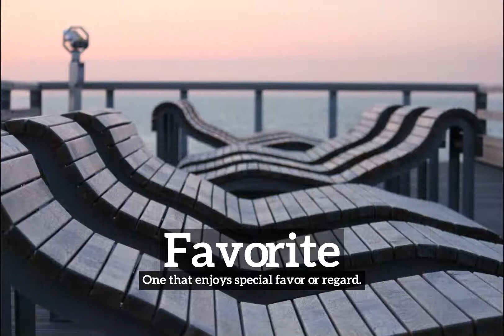What is Favorite? | How Does Favorite Look? | How to Say Favorite in English?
Learn how to pronounce favorite with Imago Spectrum.

Imago Spectrum allows you to easily memorize common English words and phrases by joining visual and auditory learning environments into a short video. Focus on the images and repeat favorite several times for best retention results.

In this video we are speaking the word, "favorite". Do take note of how favorite is spelled.
The definition of favorite is listed below the word in the video.
Favorite:  One that enjoys special favor or regard.